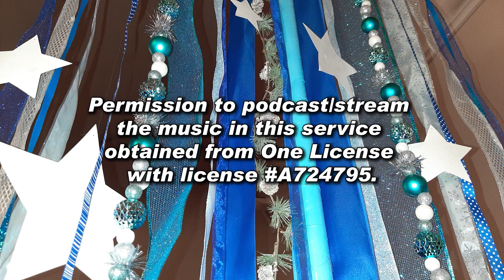March 19, 2023, Grace Lutheran Church ELCA Eau Claire Wisconsin